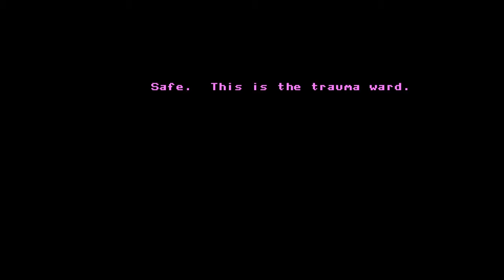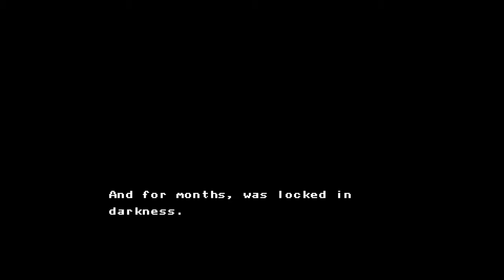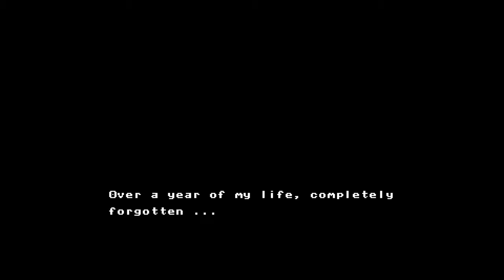Axiom Verge_20150705123726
Axiom Verge